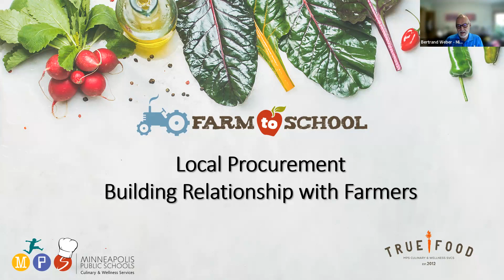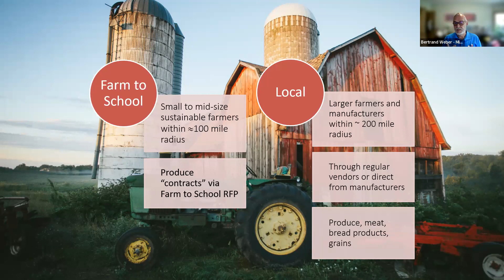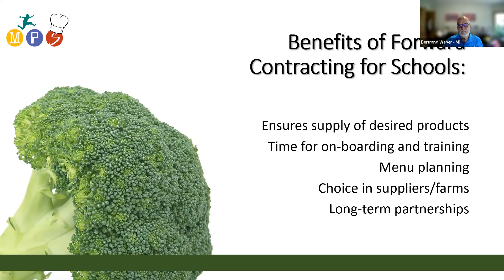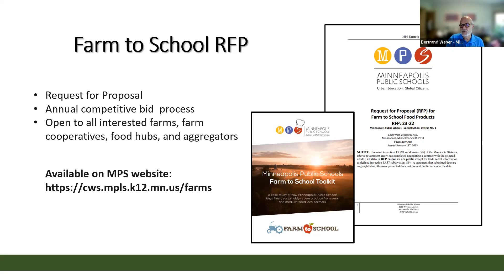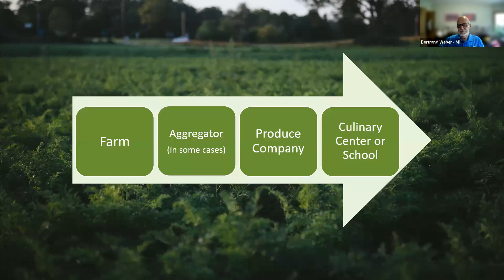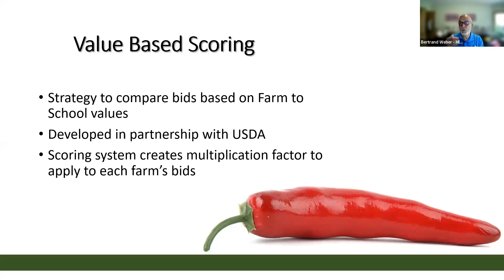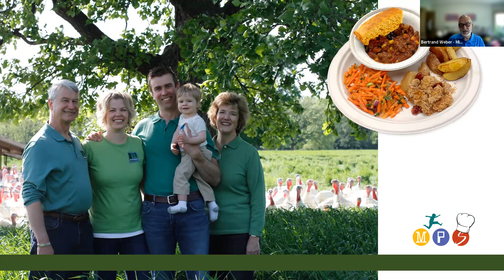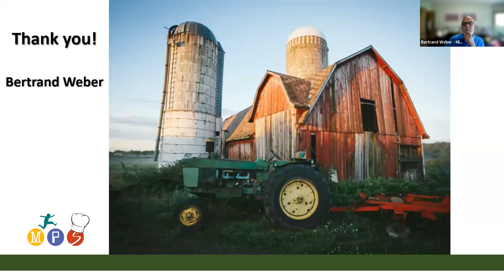Local procurement and building relationships with farmers - with Bertrand Weber